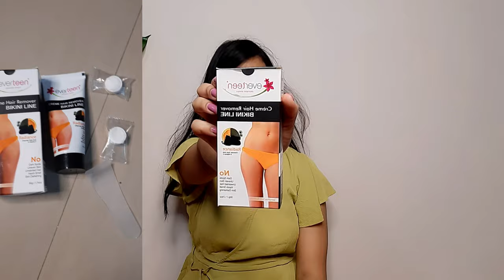How to Remove Bikini Hair Without Pain |everteen Bikini Hair Removal Cream| best Hair removal Cream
Hello everyone ❤❤
Femina Power Brand **everteen**